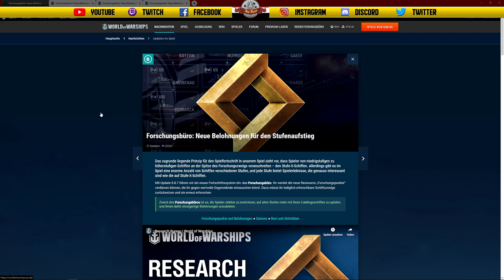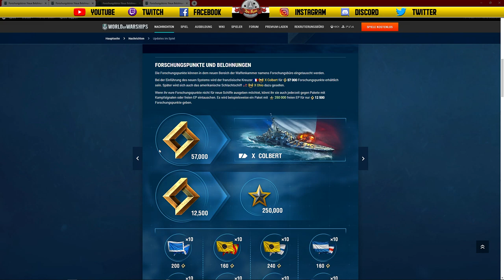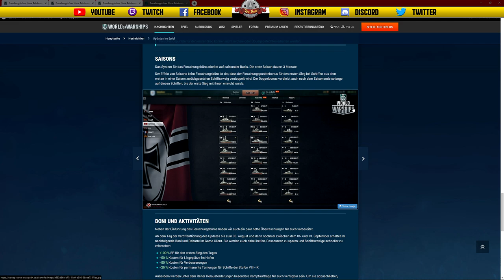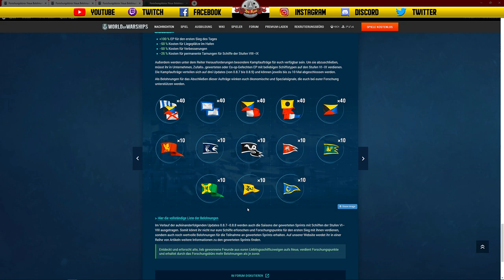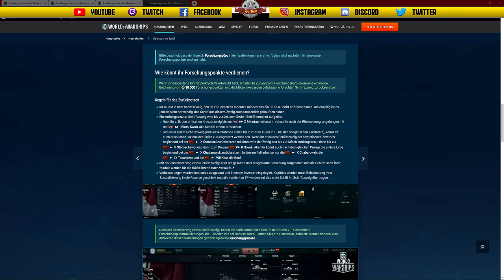SO kommt das Forschungsbüro auf den Liveserver! - deutsch - World of Warships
Wir erklären das Forschungsbüro welches mit Update 0.8.7 Einzug in Wows hält!

🎧Teamspeak:
SeaKrauts.teamspeak.de
PW:Bismarck